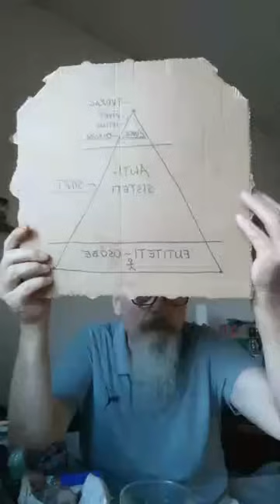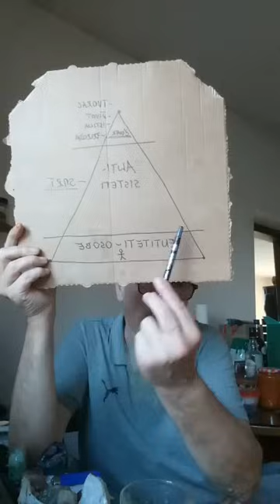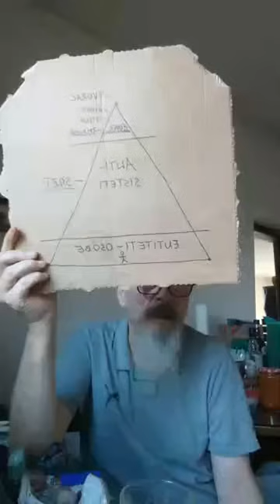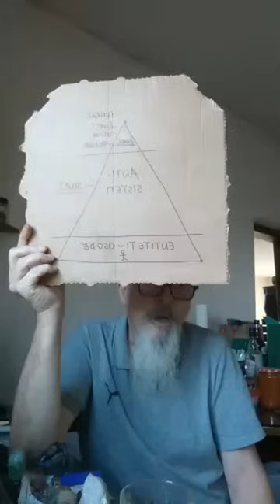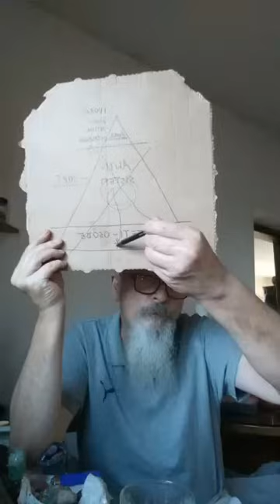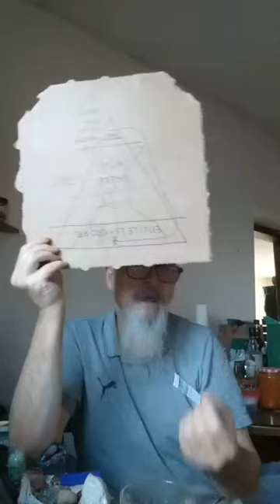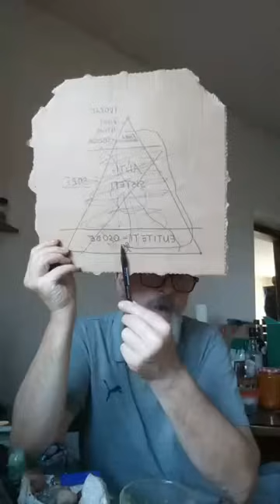Živ Čovek Miran Rubin - ISTINA - 18/11/2023 u 14:58h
Brata Mirana Rubina možete pratiti na  VK profilu
FB Profil
Rumble
BitChute
RuTube
Slava Svevišnjem - Slava Rodu - Slava PanSlavenskoj Domovini